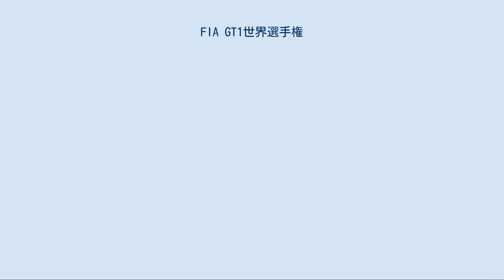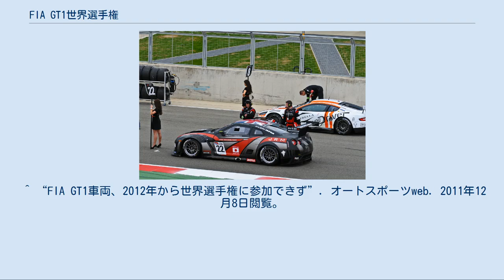FIA GT1世界選手権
FIA GT1世界選手権（エフアイエー ジーティーワンせかいせんしゅけん、FIA GT1 World Championship）は、ステファン・ラテル・オーガニゼーション（SRO）が主催し、国際自動車連盟（FIA）が管轄する、FIA GTカーによるレースの名称。
2010年より開催されていたが2012年にFIA GT1世界選手権としては終了した。
翌年の2013年からFIA GTシリーズ、2014年からはブランパンスプリントシリーズとして開催されている。
 2009年まで開催されていたFIA GT選手権の後継大会として行われていた。
またGT3クラスのFIA GT3ヨーロッパ選手権、GT4ヨーロピアンカップも併催されることもある。
 2010年は、マセラティ・MC12、アストンマーティン・DBR9、シボレー・コルベットC6R、ランボルギーニ・ムルシエラゴ R-GT、フォード・GTと、前年スポット参戦した日産・GT-Rが本年より本格的に参戦を開始した。
 しかしGT1規定のコスト増大によりエントラントの減少を招いたため、 2012年からGT1の代わりにFIA GT3規定車両を導入し、シリーズは終了した。
 セッションは週末の金、土、日曜日の3日間で行われる。
但し、アブダビグランプリのみ、土、日曜日の2日間で全セッションが行われる。
 60分のスケジュール内で行われる、ノックアウト方式予選。
 Q1 0:00～0:20 ファーストドライバーが出走。
ラップタイム下位4台がノックアウトされ、順位確定となる。
残り14台のタイムはリセットされ、Q2には継承されない。
7分間のインターバルが挟まる。
 Q2 0:27～0:42 セカンドドライバーが出走。
ラップタイム下位6台がノックアウトされ、順位確定。
残り8台のタイムは再びリセットされ、Q3には継承されない。
8分間のインターバルが挟まる。
 Q3 0:50～1:00 ファーストドライバーが出走。
最速ラップ順に、予選レースのグリッドが確定する。
 60分間で争われ、決勝レースのグリッドを争う。
1位から6位までにはチャンピオンシップポイントが贈与される。
 60分間で争われる。
1位から10位までにチャンピオンシップポイントが贈与される。
 2011年度の日産GT-Rとアストンマーティン 各メーカーが1チームに2台ずつ供給するよう割り当てられている。
 マシンは、2010,2011年はFIA GT1規格に、2012年はGT3規格に適合したもので、且つ、シーズン前のテストでのタイム差等から性能差を確認し、バランス・オブ・パフォーマンスと呼ばれる性能調整が施される。
これによって、各マシンの戦闘力をほぼ均一にし、迫力あるレースができるよう配慮されている。
 ドライバーは、1台に付き2名と規定されており、それぞれファーストドライバー、セカンドドライバーと呼称される。
 ミシュランのワンメイク。
 レースウィーク中は6セットのタイヤが使用でき、前回イベントで使用したタイヤも使用することが可能。
 フレッシュタイヤは、金曜日のセッションで2セット、日曜日のウォームアップ時に2セットの合計4セットが各マシンに供給される。
 予選レース、決勝レースとも、4輪全てのタイヤ交換が義務付けられている。
 予選レース、決勝レースの順位に応じて、サクセスバラストと呼ばれるウェイトハンデを負わなければならない。
予選レースの結果が1位だったマシンには10kg、2位には5kgのバラストが加算される。
逆に9位になると5kgの減算、10位以下は10kgの減算が施される。
決勝レースに於いては、1位に30kg、2位20kg、3位10kg、4位5kgのバラスト加算、6位からは減算になり、6位5kg、7位10kg、8位20kg、9位以下30kgのバラスト減算となる。
尚、サクセスバラストは、次回イベントにも引き継がれ、イベント毎やレース毎にリセットされることは無い。
 予選レース、決勝レースともピットストップが義務付けられており、4輪のタイヤ交換とドライバー交代を必ずしなければならない。
1時間の耐久レースという性質上、ピットストップのタイミングが明確に規定されており、レーススタートから25分以降35分までの間にピットインしなければならない。
 ^ 日産GT-Rの場合GT1規定車両が6500万円なのに対し、GT3規定車両はおよそ半額の3200万円である。
 ^ “FIA...